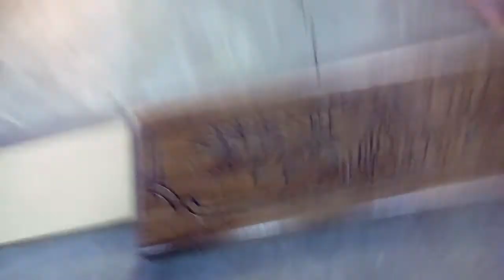Showing my project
looking at my old video Omg it's dum